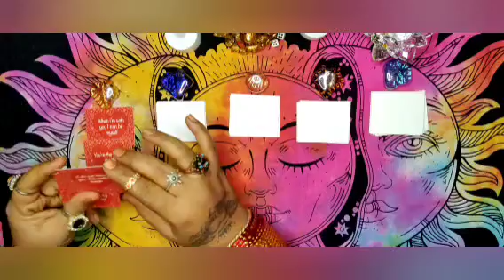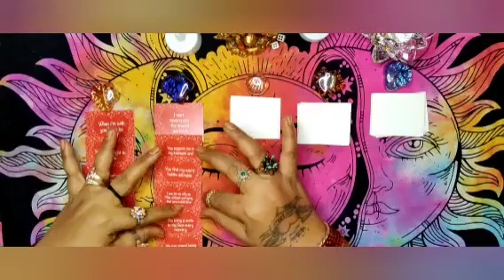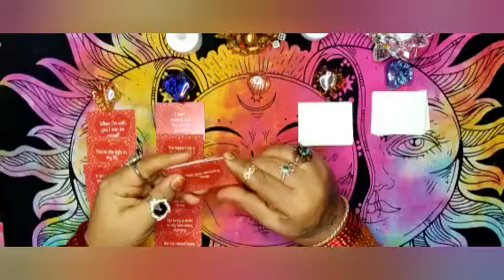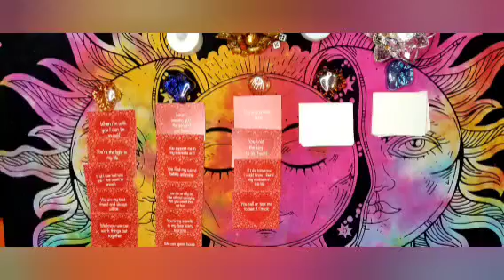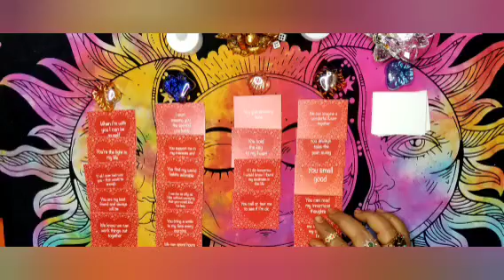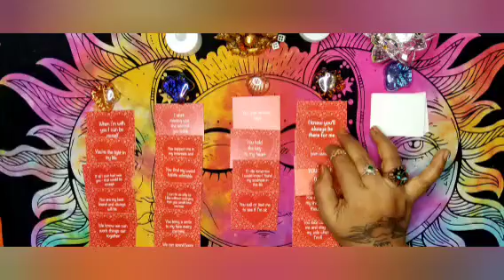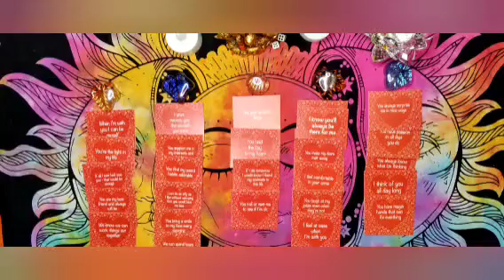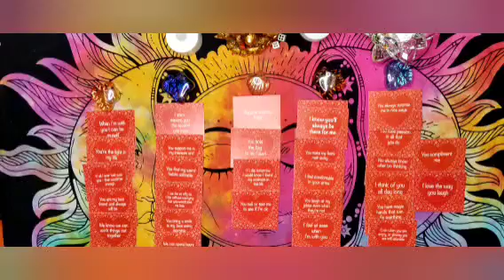❣️🧚ಪ್ರೀತಿ ಯ ಕಾರಣ 🧚❣️. 🧚❣️love reasons🧚❣️